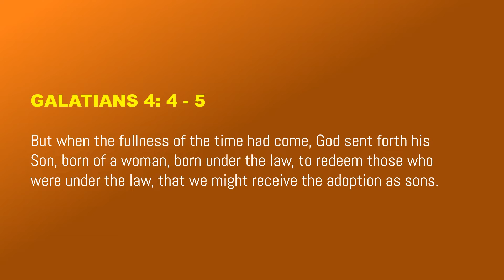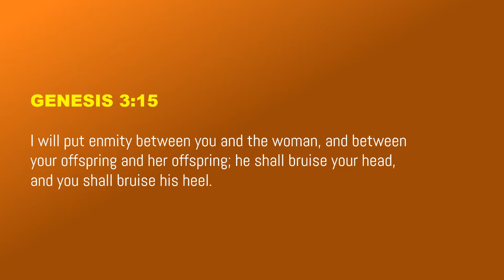CHRIST IS COMING: PREPARATION│ DAVID J M │ IMPACT CITY, SHILLONG ASSEMBLY OF GOD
But when the fullness of the time had come, God sent forth His Son, born of a woman, born under the law, to redeem those who were under the law, that we might receive the adoption as sons.

Galatians 4:4-5